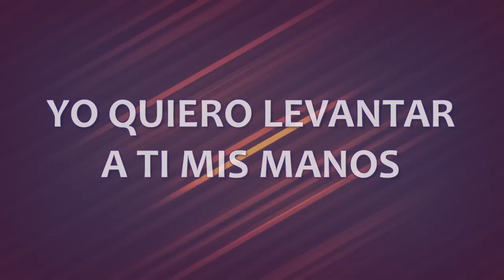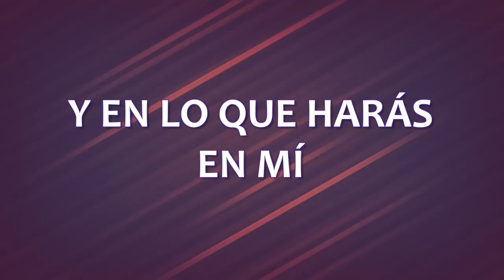C0033 CREO EN TI - Iglesia Rey de Reyes (Letra)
🎶 Más MÚSICA CRISTIANA con letra para tu iglesia, ministerio, grupo pequeño o célula

CANTA: Iglesia Rey de Reyes & Claudio Freidzon
ÁLBUM: Lluvia
AÑO: 2010

o escribe en los comentarios este emoji 🙌 junto a tu pedido de canción
¡BENDICIONES!

Quiero levantar
A Ti mis manos
Maravilloso Jesús
Milagroso Señor

Llena este lugar
De Tu Presencia
Haz descender Tu Poder
A los que estamos aquí

Creo en Ti Jesús
Y en lo que harás en mí
En mí, en mí

Recibe toda la gloria
Recibe toda la honra
Precioso hijo de Dios

Llena este lugar
De Tu Presencia